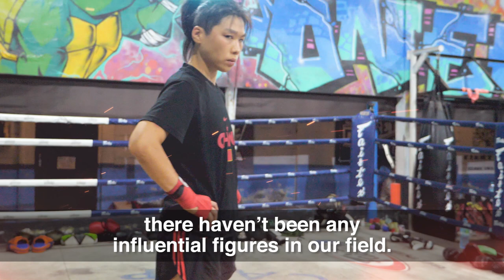ONE Feature | China’s Sports Hero Xiong Jing Nan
ONE Women’s Atomweight World Champion Xiong Jing Nan has learned from Chinese sporting legends like Yao Ming and Li Ning when it comes to being an ambassador for mixed martial arts in China. Helping grow the sport she loves, and motivating others to unleash their greatness through martial arts, is a responsibility she does not take lightly. “The Panda” hopes to further inspire her nation when she takes on Samara Santos in the main event of ONE: BEYOND THE HORIZON in Shanghai.